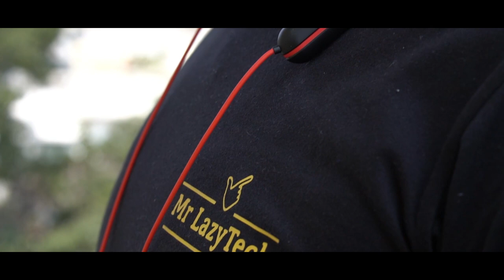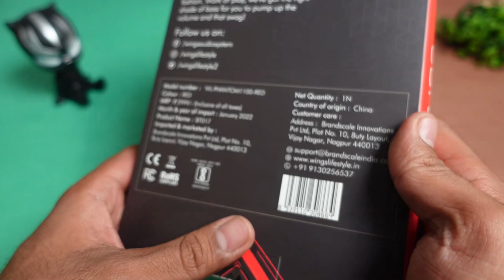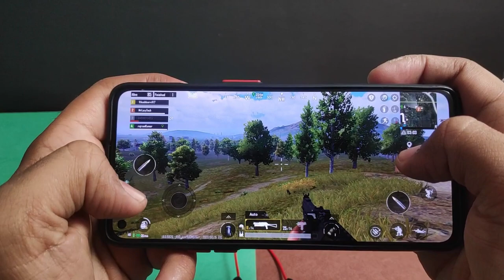WINGS PHANTOM 1100 GAMING Neckband ⚡⚡ 1st Gaming Neckband by Wings Lifestyle 😃😃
WINGS PHANTOM 1100 GAMING Neckband Under 1500 ⚡⚡ 1st Gaming Neckband by Wings Lifestyle 😃😃

Check more Products by Wings Brand

CONTENT

00:00 - Cinematic Shots
00:27 - Intro
01:14 - UNBOXING
01:44 - Product Overview
03:19 - Specifications
03:59 - Button Controls
04:50 - Gaming Test
06:12 - Music & Bass Experience
07:02 - Calling Test
08:07 - Product Ratings & Verdict

This Video is all about "WINGS PHANTOM 1100 GAMING Neckband ⚡⚡ 1st Gaming Neckband by Wings Lifestyle 😃😃"